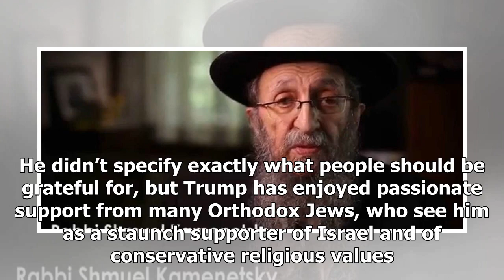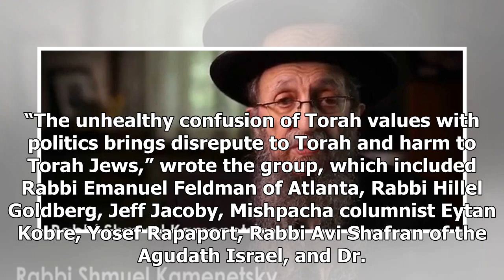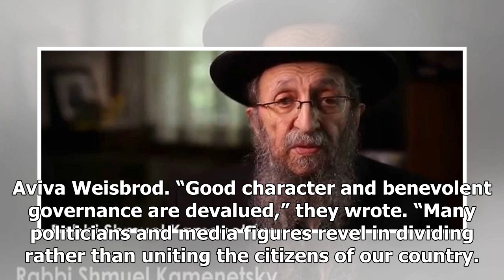Leading ultra-Orthodox rabbi Shmuel Kamenetsky endorses Trump, in rare move